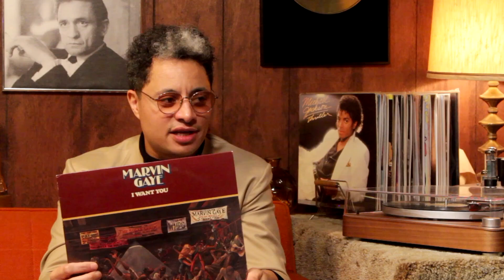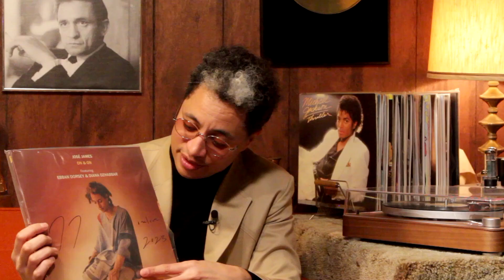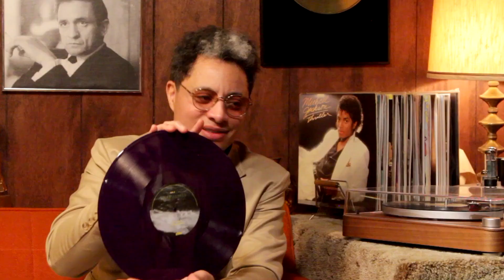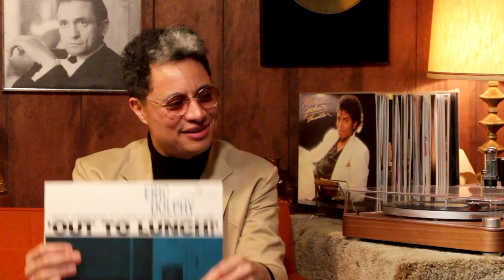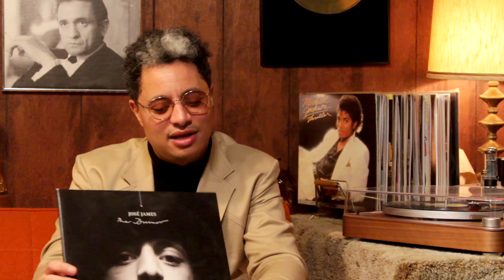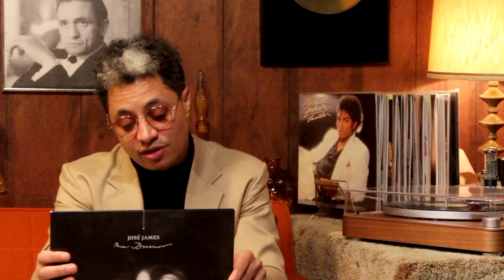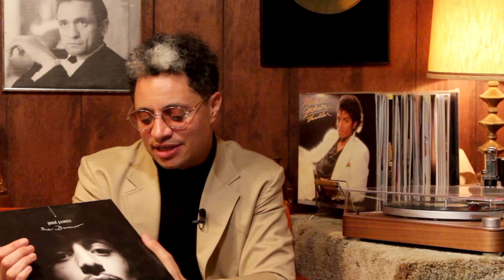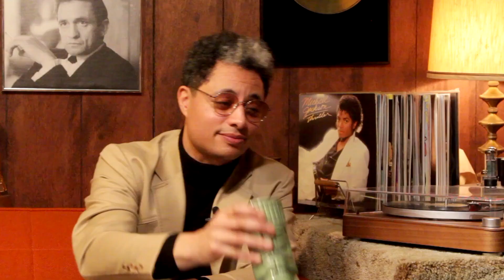José James 2024 interview | Vinyl Rewind Podcast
José James stops by The Vinyl Pad to talk about his 2024 album, 1978, as well as his favorites albums, The Beatles, what inspires him and starting his own record label. @josejamesworldwide

                      916-C W. Burbank Blvd 176